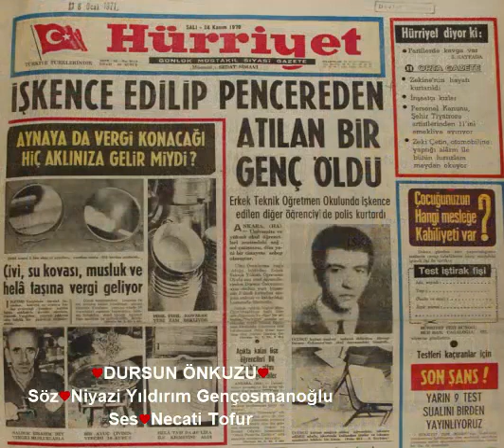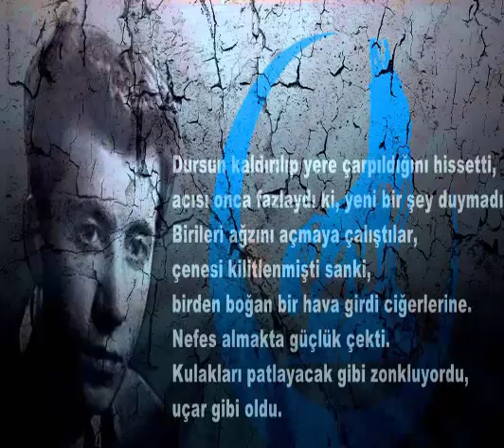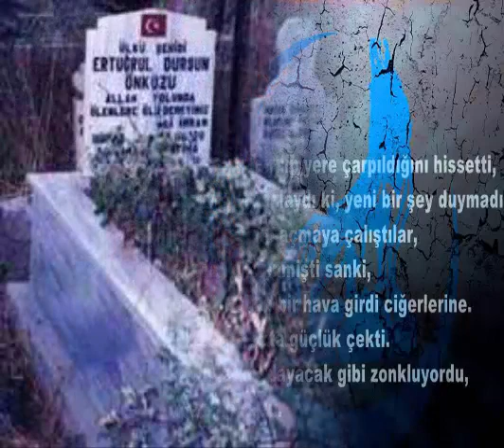Niyazi Yıldırım Gençosmanoğlu - DURSUN ÖNKUZU